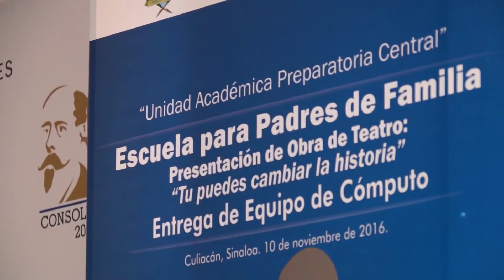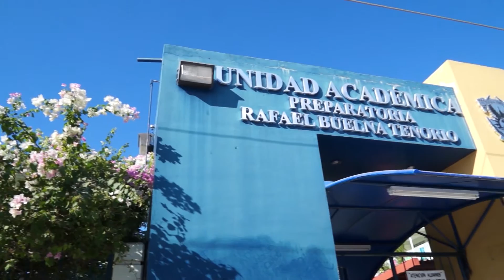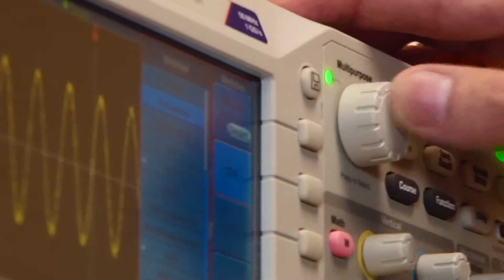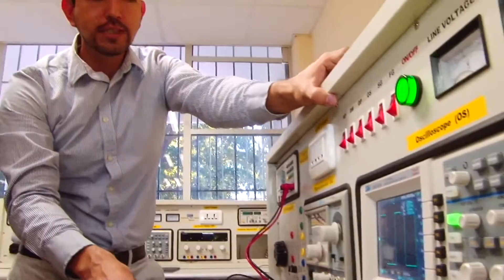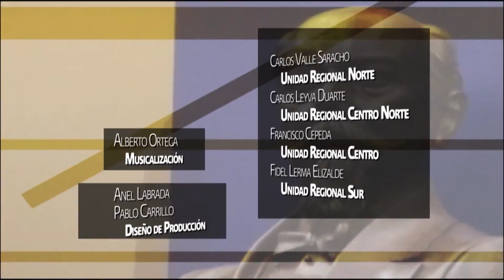Informativo UAS TV - 11 de Noviembre de 2016